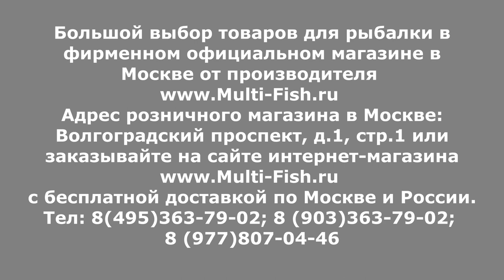Болонские удилища ITALIX OMEGA REGLASS Made in Italy. Обзор итальянских удилищ.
Новинка рыболовного рынка России - болонские удилища ITALIX OMEGA (ИТАЛИКС ОМЕГА). Удилища болонские изготавливаются на заводе REGLASS (Регласс) в Италии.
Эксперт и разработчик удилищ Максим Балаев рассказывает о новой серии болонских удилищ Omega. Официальным магазином товаров бренда ITALIX (ИТАЛИКС) на территории России, является фирменный магазин
Купить болонское удилище ITALIX OMEGA с бесплатной доставкой по Москве и России

Наши преимущества:
2. САМЫЕ НИЗКИЕ цены со склада производителя, по Программе лояльности магазина Мульти-Фиш!
3. БЕСПЛАТНАЯ доставка по Москве и России в рамках Программы лояльности!
4. БЕССРОЧНАЯ гарантия на заводской брак на ВСЕ УДИЛИЩА!
5. Свой фирменный СЕРВИС-ЦЕНТР работающий более 20 лет! с ПОЖИЗНЕННОЙ гарантией на место ремонта!